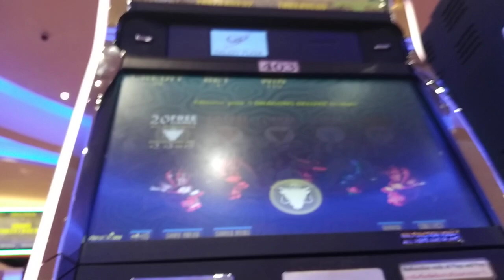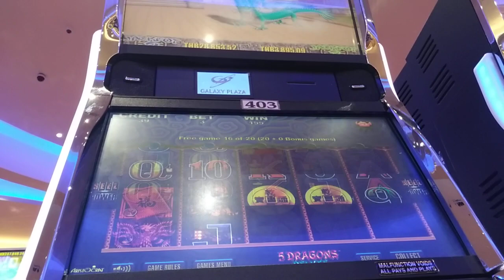ปอยเปต คาสิโน สล็อต slot เสี่ยงโชค หรือวัดดวง โชคดีได้โชคร้ายเสีย